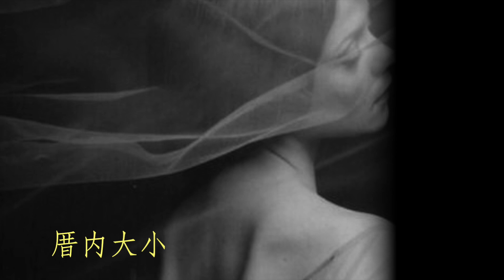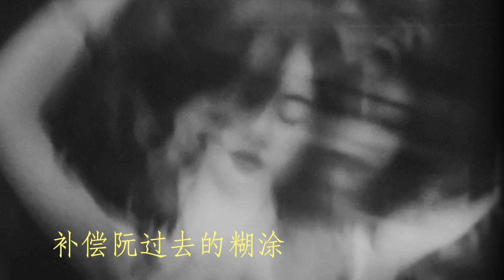忏悔：林姗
13. 忏悔：林姗《魅力金曲》2CD　2009　＠

过去阮那会这放荡
一时煞来踏错脚步
厝内大小全然无照顾
又搁耽误阮的前途

愈想心肝愈艰苦
这阵反悔来觉悟
从头搁再来
重新的一步
补偿阮过去的糊涂

词：陈百潭
曲：陈百潭